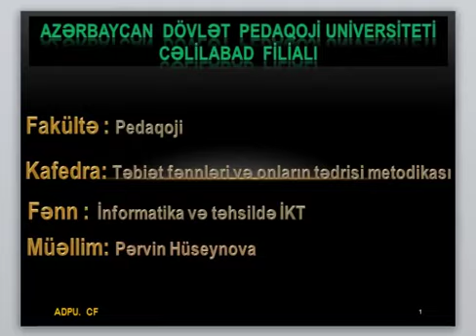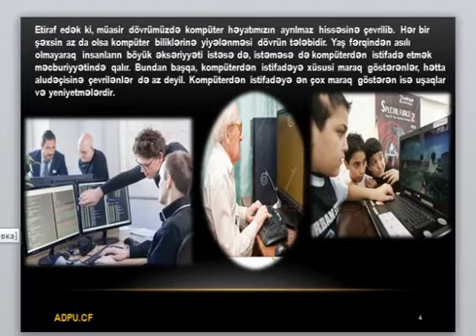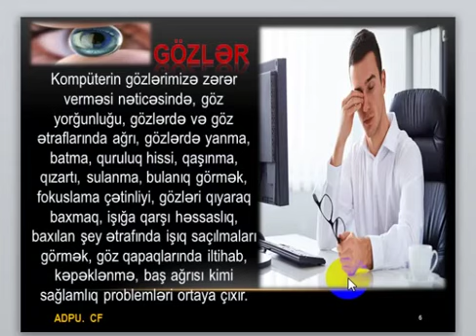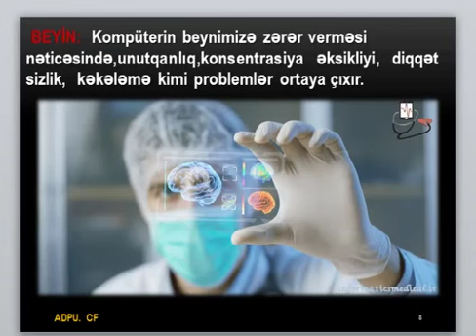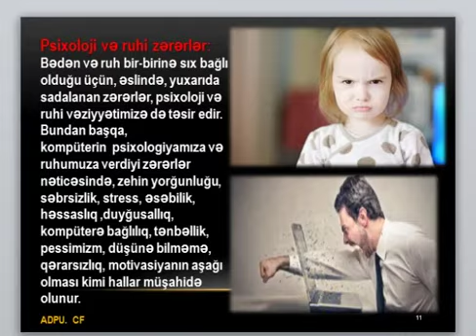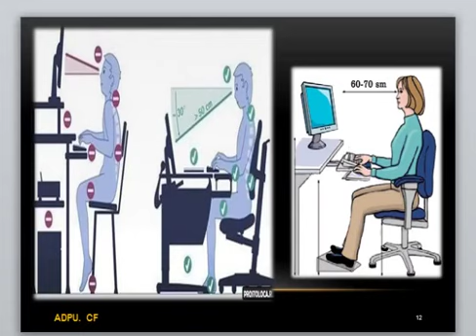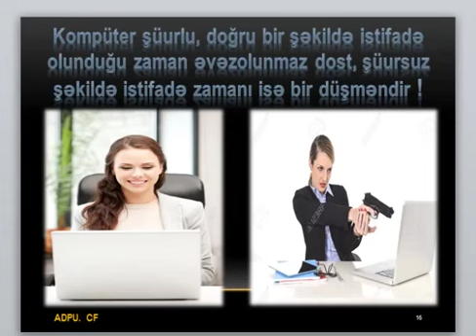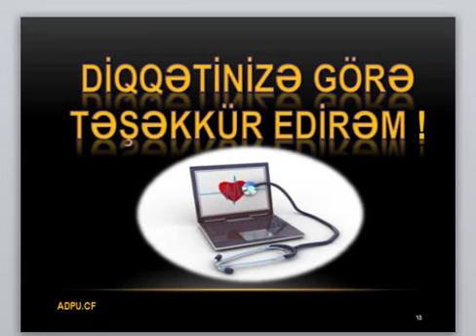Hüseynova Pərvin İnformatika və təhsildə İKT Kompyuter və sağlamlıq1